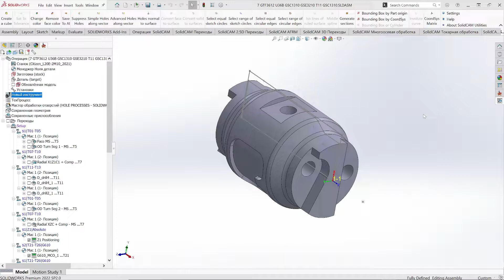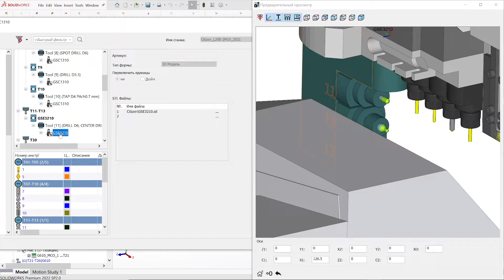SolidCAM2022 SP1 ToolKit Быстрая навигация